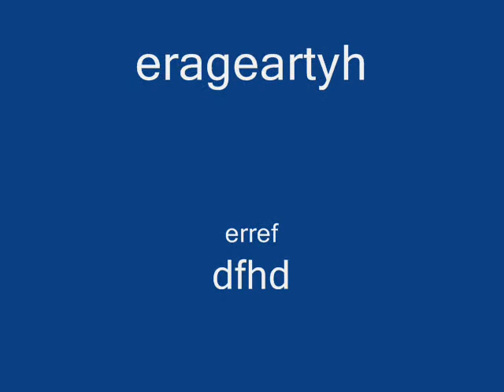era and loraine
for discover